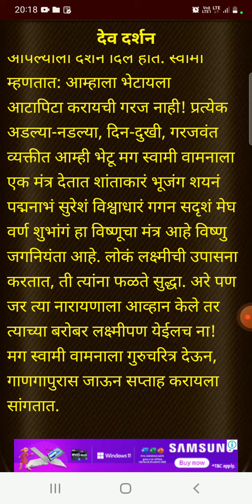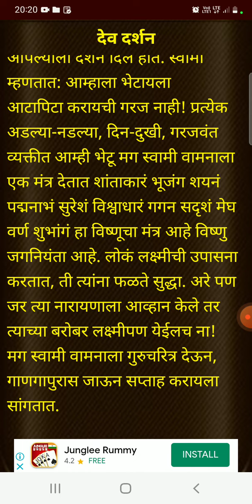श्री स्वामी समर्थ..कथा...भक्त कथा....वाचून तर बघा...खुप छान...